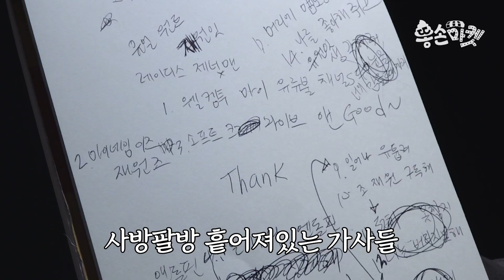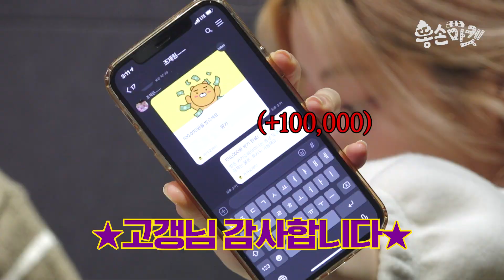임플란티드 키드도 인정한 조재원의 노래실력? 유이의 2번 째 노래 만들기 도전! [똥손마켓 EP.11] (with 조재원,김기리,샘킴,수민)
임플란티드 키드도 인정한 유이의 제작 능력!
싸게 팔고있으니 많은 관심 부탁드립니다 ^0^;